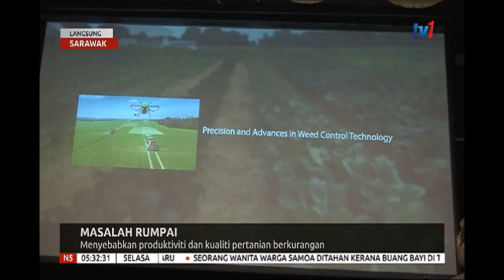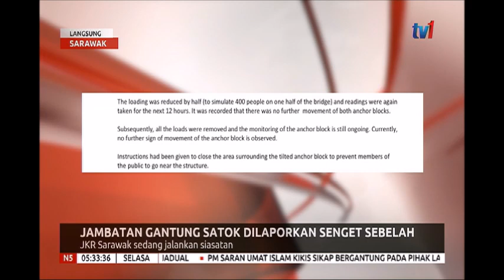N5 – LANGSUNG DARI SARAWAK [3 SEPT 2019]